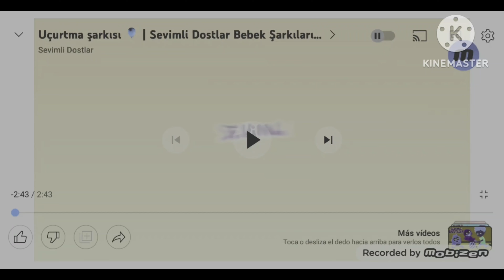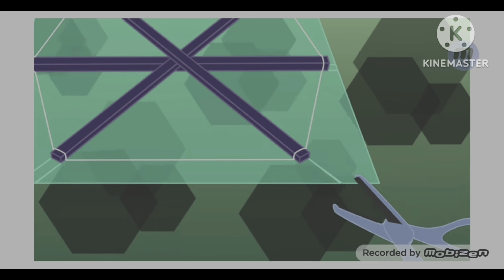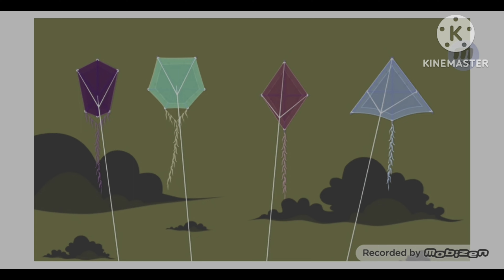Ucurtma Sevimli Dostlar but G Major (FIXED!)